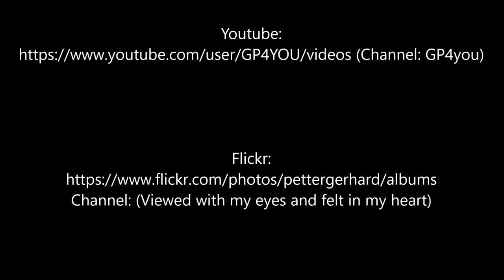MS Nordstjerenen - Wasser beruhigt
MS Nordstjernen, Blick vom Bug direkt auf's Wasser
MS Nordstjernen, view from the Bow into the water